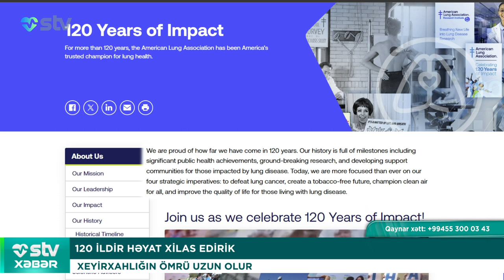120 İLDİR HƏYAT XİLAS EDİRİK - STV XƏBƏR